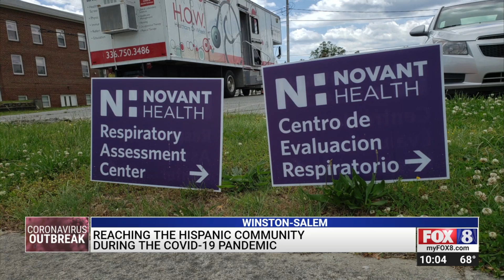Reaching the Hispanic community during the COVID-19 pandemic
A Novant Health employee is helping bridge the gap for Spanish-speaking families in the Waugtown community.